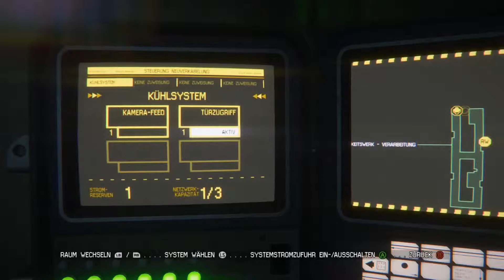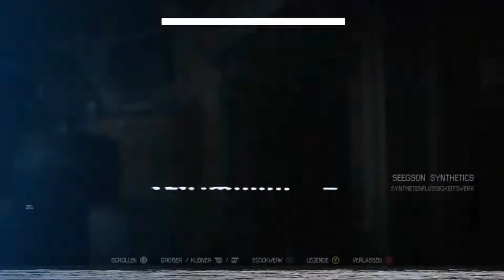ALIEN: ISOLATION #028 | Medizin für Taylor ★ [PC | HD+] Let's Play Alien: Isolation